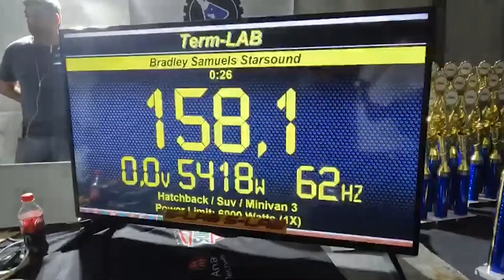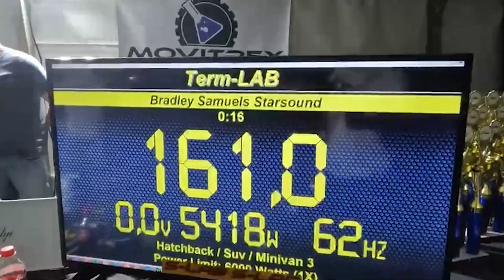Brothers of Bass attends Heels and Wheels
So after 2 years we finally had the opportunity to try and break a world record on the iasca stage. so this is how it went down at the heels and wheels motor show hosted by Jayshree Parasuramen in Durban South Africa

Riley Samuels - iasca hatch 2 4000w class 1st place 160.2 db with 3385w new world record pending verification from iasca world wide

Wesley Samuels  -iasca adv no walls class 1st place 164.6db  in a corsa . new world record pending verification from iasca world wide

Bradley Samuels - iasca hatch 3 6000w class 1st place  161db with 5418w new world record pending verification from iasca world wide

We also entered the loudest corsa challenge and we officially have the loudest corsa another first place

unofficially we broke 3 world records on the day (pending verification from iasca world wide)

thank you to our partners Starsound South Africa and FB Audio Brazil for the best products in the world !!!

catch you guys at the next event !!!